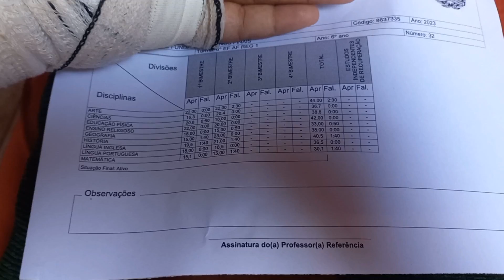🟣FUI NA ESCOLA DA VITORIA BUSCAR O BOLETIM ESCOLAR 😍DO 2*BIMESTRE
☑️  Salmos 121
8. O Senhor guardará a tua saída e a tua entrada, desde agora e para sempre. 🙏

☑️Salmos 33
20. A nossa alma espera no Senhor; ele é o nosso auxílio e o nosso escudo.🙏📖